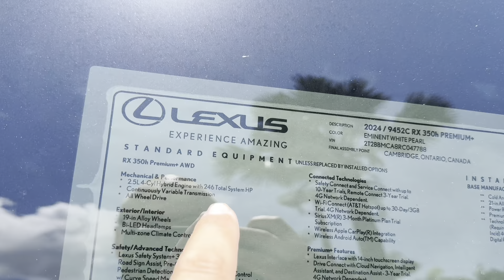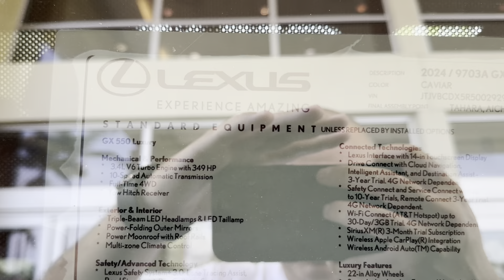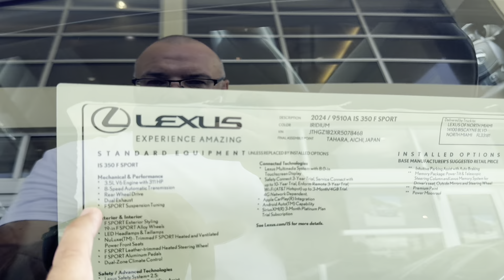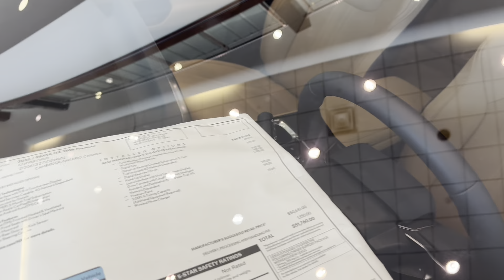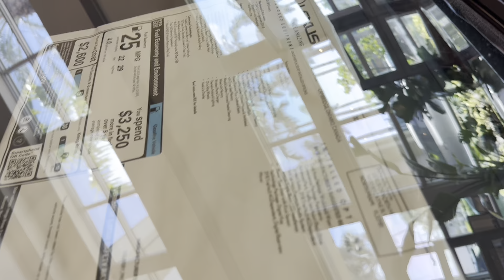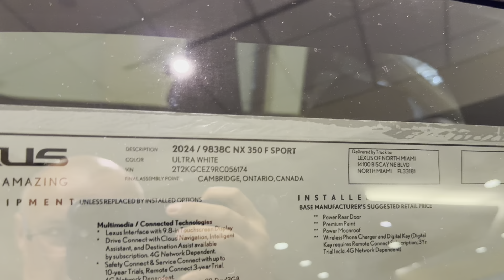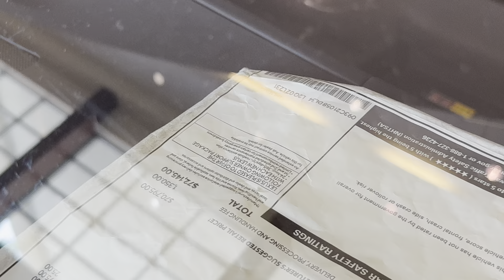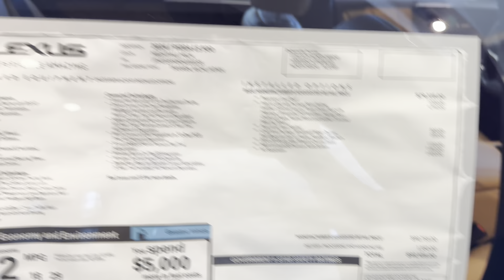#569 Сколько стоит Lexus GX550 2024 в США, автосалон в Майами